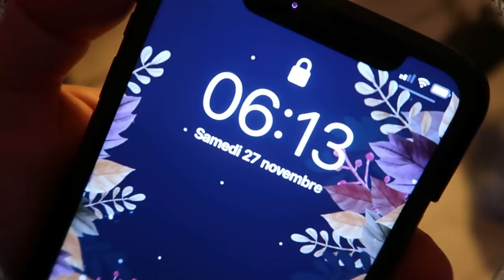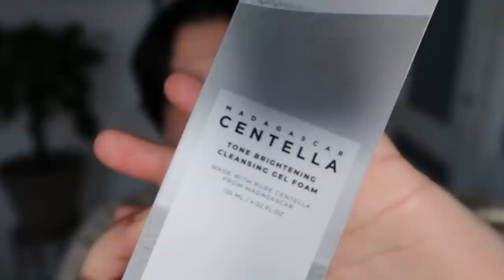[VLOG] Déroulement Vlogmas, YesStyle et les joyeusetés du 3ème "round"!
Bonjour la Youtube WoOoorld’Z ⚘
On se retrouve ce soir pour un petit vlog avant le signal de départ des Vlogmas et par ailleurs, on aborde ma perception des vlogmas et le déroulement de ces derniers sur ma chaîne.
Et pour le reste, un sommaire est dispo dans l’encart prévu à cet effet.

┈┈┈┈┈┈┈┈┈┈┈┈┈๑۩۩๑┈┈┈┈┈┈┈┈┈┈┈┈┈

⍟ 𝐒𝐎𝐌𝐌𝐀𝐈𝐑𝐄 ⍟

0:00 - Intro
0:05 - Mise en bouche à coups de gouleyante et de volets
1:40 - Il pleut, il pleut bergère…
2:21 - Mon “hyper ponctualité” !!!
4:38 - Arrivée enneigée de Bibi
8:17 - Déroulement vlogmas
15:21 - Départ inoculation et ses joyeusetés…
19:19 - Présentation produits YesStyle
33:28 - Retour sur produits Avène
42:17 - La difficulté de donner son avis sur des produits cosmétiques
44:27 - Et des bisous ♥️

-┈┈┈┈┈┈┈┈┈┈┈┈┈๑۩۩๑┈┈┈┈┈┈┈┈┈┈┈┈┈

⊹ Partenariat  : Oui ✔️
⊹ Produits reçus gratuitement : Oui ✔️
⊹ Rémunération perçue : Non ✘
⊹ Placement de produits : Non ✘

┈┈┈┈┈┈┈┈┈┈┈┈┈๑۩۩๑┈┈┈┈┈┈┈┈┈┈┈┈┈

┈┈┈┈┈┈┈┈┈┈┈┈┈๑۩۩๑┈┈┈┈┈┈┈┈┈┈┈┈┈

⍟ 𝐂𝐇𝐀𝐈𝐍𝐄𝐒 𝐌𝐄𝐍𝐓𝐈𝐎𝐍𝐍𝐄́𝐄𝐒 ⍟

┈┈┈┈┈┈┈┈┈┈┈┈┈๑۩۩๑┈┈┈┈┈┈┈┈┈┈┈┈┈

⚠ 𝐔𝐓𝐈𝐏 ⚠

✎ La seule obligation c’est qu’il n’y en a aucune.

┈┈┈┈┈┈┈┈┈┈┈┈┈๑۩۩๑┈┈┈┈┈┈┈┈┈┈┈┈┈

┈┈┈┈┈┈┈┈┈┈┈┈┈๑۩۩๑┈┈┈┈┈┈┈┈┈┈┈┈┈

☞ 𝐏𝐀𝐑𝐑𝐀𝐈𝐍𝐀𝐆𝐄
✩ iGraal :

┈┈┈┈┈┈┈┈┈┈┈┈┈๑۩۩๑┈┈┈┈┈┈┈┈┈┈┈┈┈

☞ 𝐌𝐄𝐒 𝐄́𝐐𝐔𝐈𝐏𝐄𝐌𝐄𝐍𝐓𝐒

📸 Je filme avec le Canon G7x Mark II (et parfois, avec l’iPhone XR)
💻 Je monte sur Movavi (version payante)

┈┈┈┈┈┈┈┈┈┈┈┈┈๑۩۩๑┈┈┈┈┈┈┈┈┈┈┈┈┈

┈┈┈┈┈┈┈┈┈┈┈┈┈๑۩۩๑┈┈┈┈┈┈┈┈┈┈┈┈┈